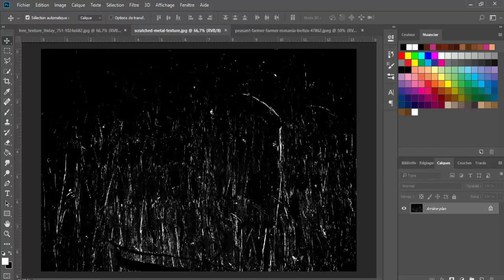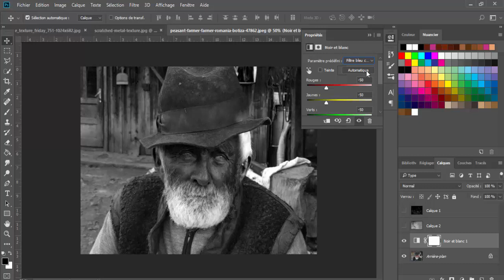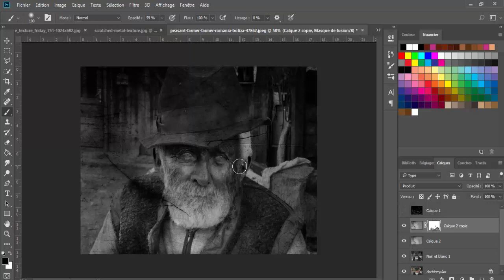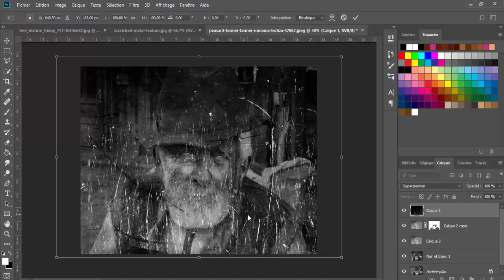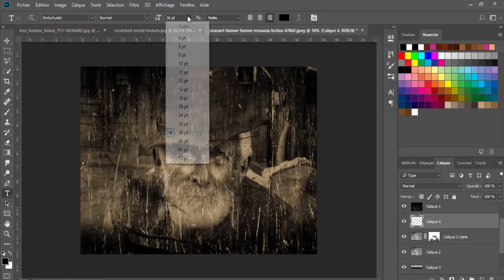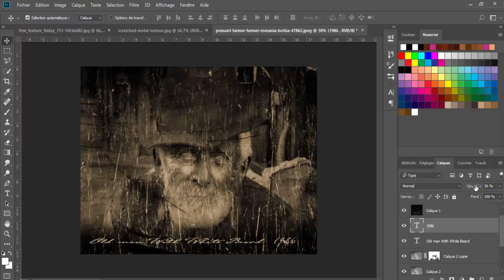Photoshop Tutorial/How to create a beautiful vintage old photo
In This Photoshop Tutorial I will show how to create a beautiful vintage old photo.